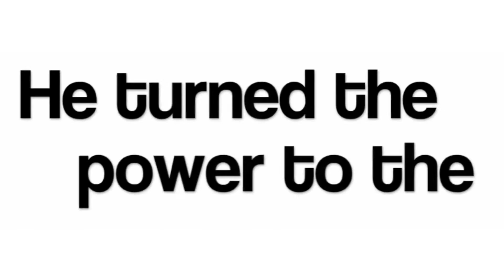... then came the shot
edit: wake up - RATM